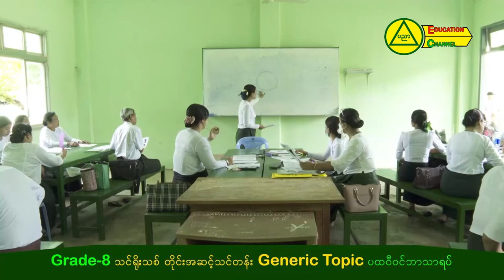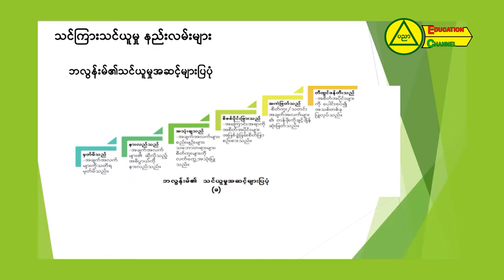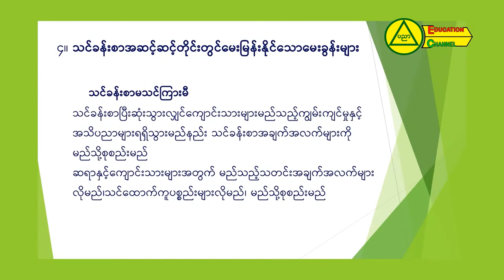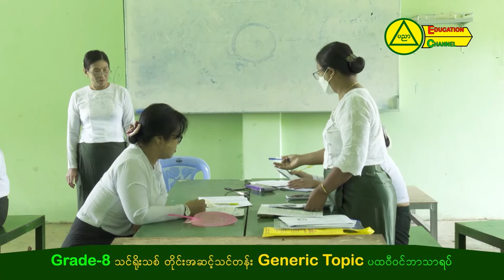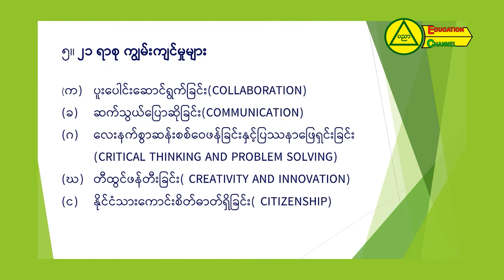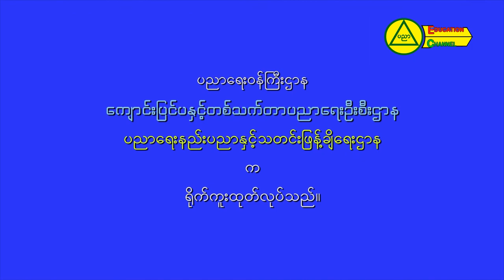အခြေခံပညာ အလယ်တန်း (သင်ရိုးသစ်) မွမ်းမံသင်တန်း၊ အဋ္ဌမတန်း (Grade - 8)၊ ပထဝီဝင်ဘာသာရပ်၊ အပိုင်း ( ၅ )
Grade - 8၊ သင်ရိုးသစ် တိုင်းအဆင့်သင်တန်း၊ Generic Topic ၊ ပထဝီဝင်ဘာသာရပ်